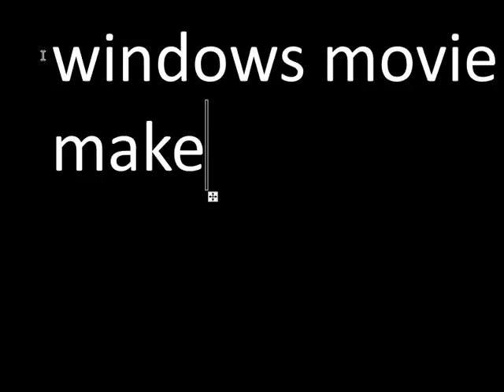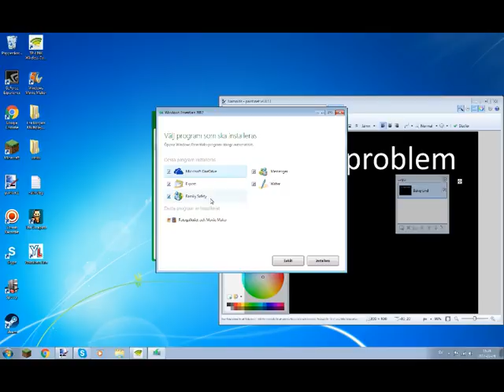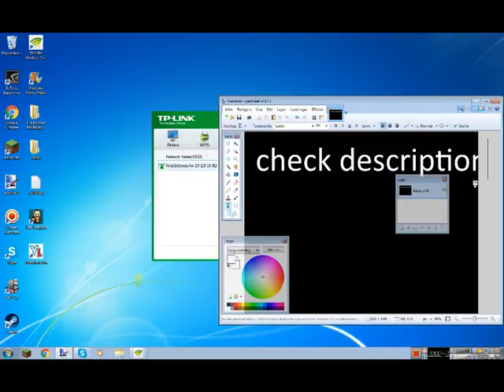help me or no videos | Important video for my viewers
Okay, I was going to upload a flag map of Italy yesterday, but Windows Movie Maker screen went black. So I reinstalled it. But I couldn't reinstall it! I have deleted it from files and everything in programs and appdata! hELP